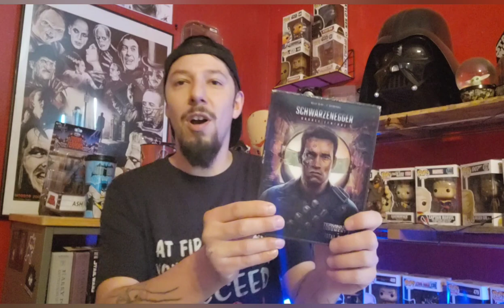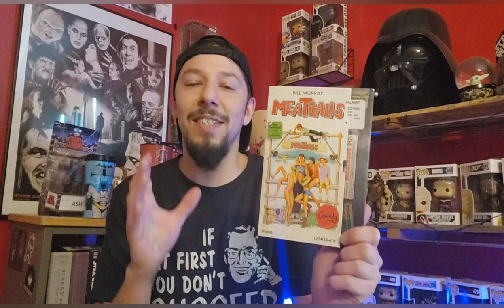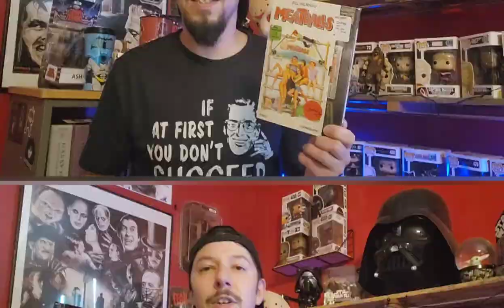5 Film recommendations for Father's Day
For today's video I discuss five film's that I recommend for the Father's Day holiday. Share your thoughts and comments below.